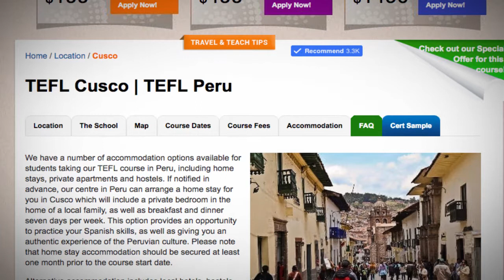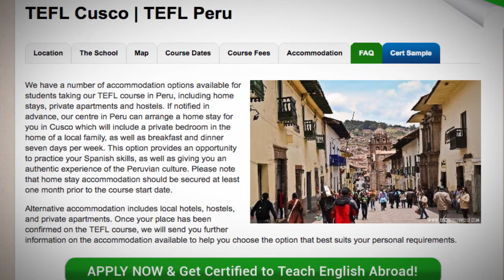TEFL / TESOL School Accommodation in Cusco, Peru | Teach & Live abroad!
We have a number of accommodation options available for students taking our TEFL course in Peru, including home stays, private apartments and hostels. If notified in advance, our centre in Peru can arrange a home stay for you in Cusco which will include a private bedroom in the home of a local family, as well as breakfast and dinner seven days per week. This option provides an opportunity to practice your Spanish skills, as well as giving you an authentic experience of the Peruvian culture. Please note that home stay accommodation should be secured at least one month prior to the course start date.

Alternative accommodation includes local hotels, hostels, and private apartments. Once your place has been confirmed on the TEFL course, we will send you further information on the accommodation available to help you choose the option that best suits your personal requirements.

Find out more about taking a TEFL course in Cusco